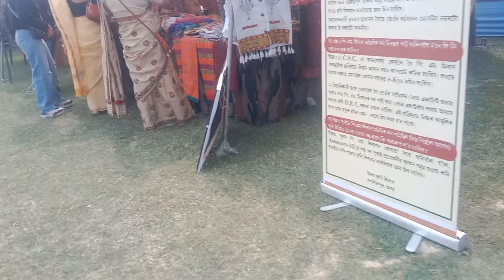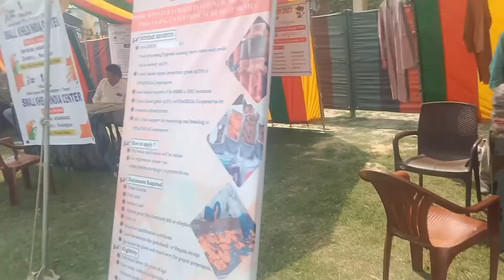Ex servicemen rally 2024 Onnanwi naidw lwgwfwr